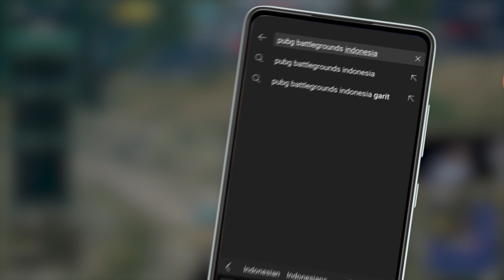Dianulir Membawa Berkah Merah Putih | APL 2022| PUBG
Match 1 dihari 1 terpaksa dianulir dikarenakan ada bug, jadi semua tim kehilangan pointnya. Namun hal ini malah membuat Macan Semeru beringas dihari kedua.